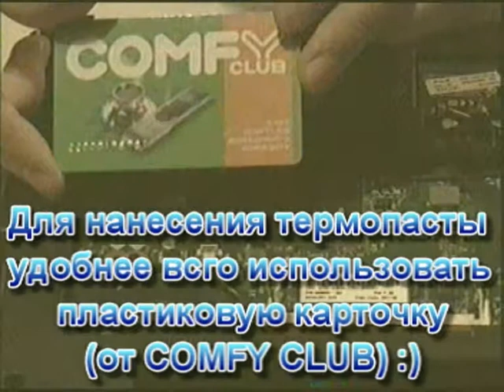Чистка системы охлаждения ноутбука 2704.2013